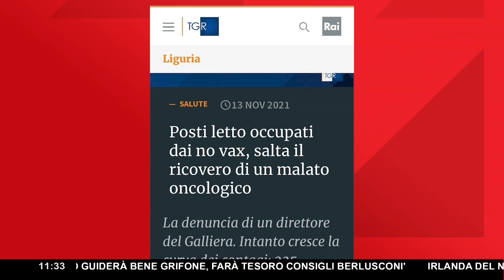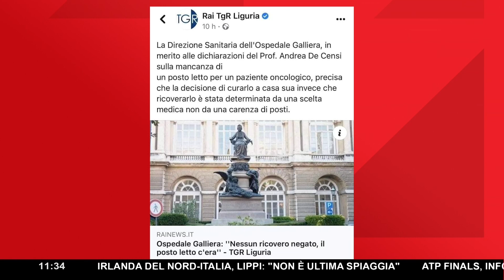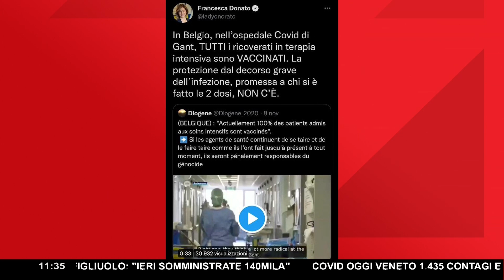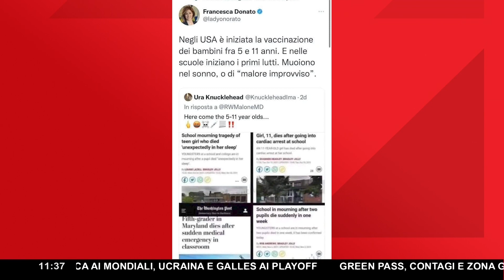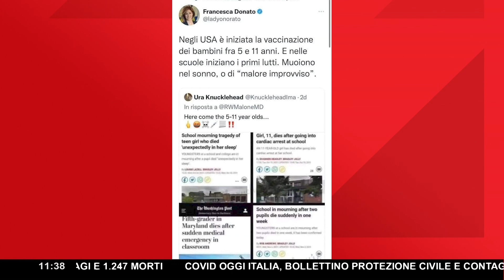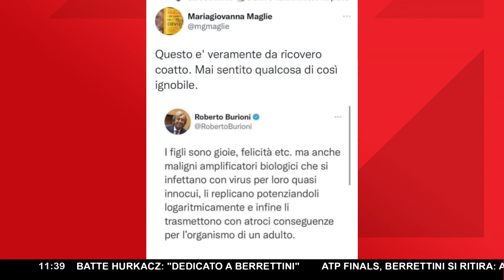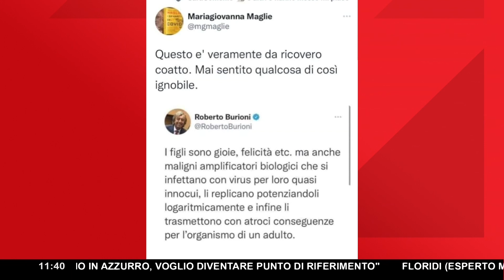MELUZZI FA SALTARE IN DIRETTA LA SCENEGGIATURA DELLE FAKE NEWS ▷ "SPERO CHE LI ABBIANO PAGATI BENE"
Dal fallace identikit del No-Vax perfetto all’elogio del dottore ricusatore, dalle rettifiche su presunti posti di letto “rubati” alle smentite dei virologi star. Sembrano continuare senza posa le sbavature giornalistiche della stampa mainstream sulla pandemia. Dichiarazioni non verificate, scenari apocalittici non confermati sono divenuti purtroppo elementi costanti a discapito del diritto costituzionale ad informare ed essere informati.

Articoli di giornale alla mano, Fabio Duranti con l’aiuto di Alessandro Meluzzi analizza contraddizioni e incoerenze dei nostri media. Il quadro che ne emerge è quello di un sistema giornalistico in grave difficoltà, non più in grado di essere fonte autorevole e mezzo chiarificatore con buona pace degli autoproclamati “professionisti dell’informazione”.

AlessandroMeluzzi ne parla ai microfoni di “Un giorno speciale”